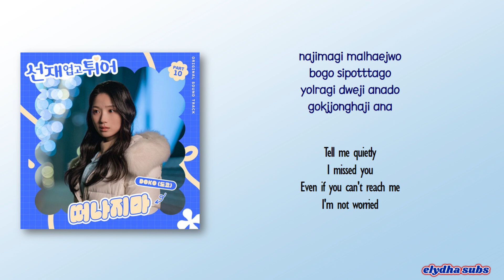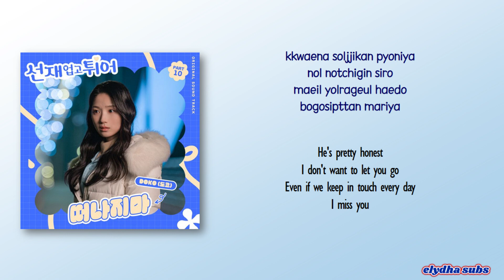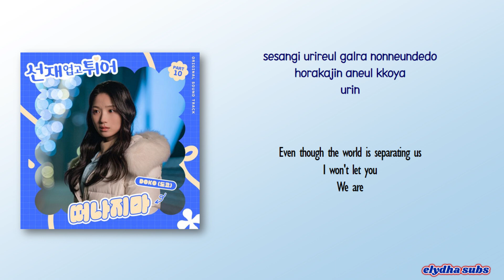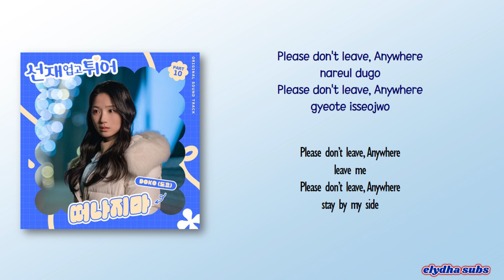DOKO(도코) - 떠나지마 (Please Don′t Leave Anywhere) [Lovely Runner OST Part 10] [Rom_Eng Lyric]